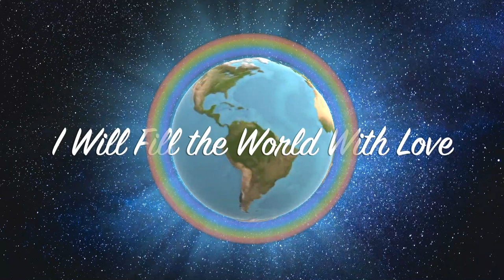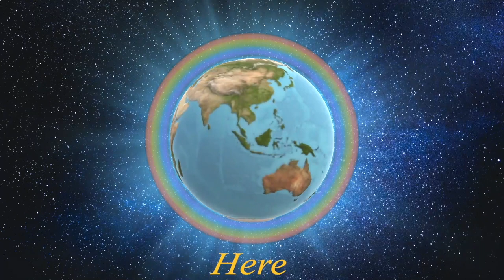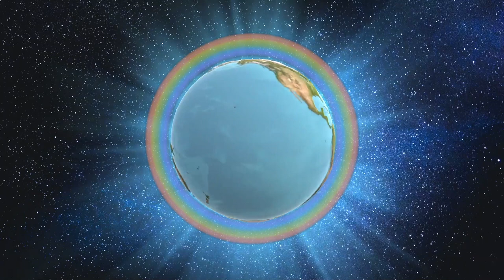I Will Fill the World with Love | Song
Song by Helen Scarff a Mother Divine Program® alumna.
Lyrics:
I will fill the world with love and create Heaven on Earth
Dreaming world, our dreams are coming true
Wake up now, Maharishi’s promise is for you
This is the dawning of a brand new age
Come greet the dawning of: happiness, fulfillment, peace, enlightenment, prosperity.
I will fill the world with love and create Heaven, Heaven, Heaven on Earth.
Man is born to enjoy full alliance with Nature’s Government
Come greet the full sunshine of enlightenment
Bask in the full sunshine.
All good for everyone and non-good for no-one
All good for everyone and none-good for no-one
Peace, prosperity, perfect health, perfection in every profession on the Earth,
Life is bliss and joy and love and happiness.
India, America, Canada, Russia, England, Australia, Germany,
Austria, Holland, Spain, Lebanon, Norway, Israel, Switzerland,
Heaven, Heaven, Heaven on Earth.
Here it comes sweeping the globe
Supreme fulfillment for everyone unfolds
Come great the grand descent of Heaven on Earth.
Now live Enlightenment…
Maharishi’s Master Plan for our dear world family.
Round and round and round the globe
Maharishi Vedic Universities unfold
Spreading, peace, pure knowledge, heavenly blessings untold.
Denmark, Sweden, Puerto Rico, Italy, France, New Zealand, Zimbabwe, South Africa,
Japan, Thailand, China, Chile, Peru, Belgium, Finland, Yugoslavia
Angels are descending on a glorious rainbow…
Heaven’s here, Heaven’s here to stay.
I will fill the world with love and create Heaven, Heaven, Heaven, Heaven,

To learn more about the The Mother Divine Program please visit our

Enjoy our blog and sign up for our email updates